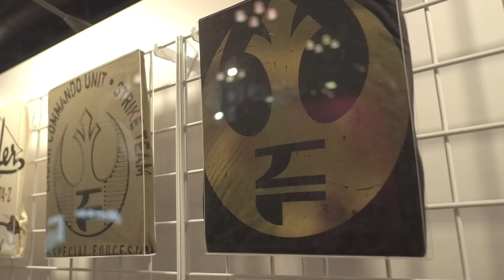BIOWORLD UNBOXED Visits HEROES & VILLAINS at NYCC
Mike D visits the Heroes & Villains booth at New York Comic Con.
Heroes & Villains is an exclusively owned branded experience by Bioworld.  It provides fans the opportunity to delve deep into the storytelling experience of some of the world’s most iconic pop-culture brands through premium apparel and accessories. Designed with acute attention to detail and accuracy. Heroes & Villains stands for authenticity, quality and timeless product.

Heroes & Villains will continuously expand product assortments and explore additional brand statements in the upcoming seasons.
Heroes & Villains Endor Supply Collection is inspired by the legendary Battle of Endor, the climactic battle from Return of the Jedi. Each piece is inspired by moments in the film so fans across the spectrum have ready-to-wear, authentic apparel that brings the Star Wars galaxy to life.